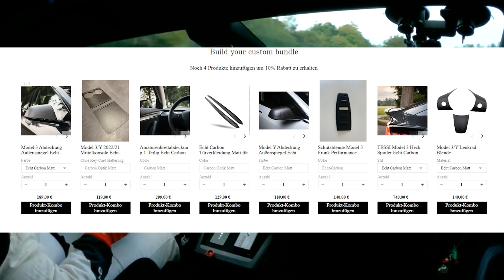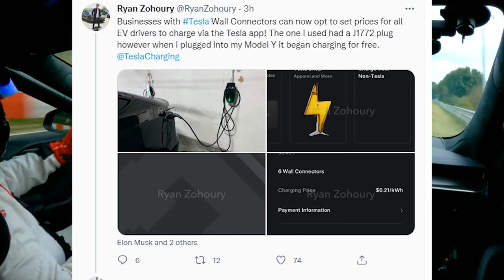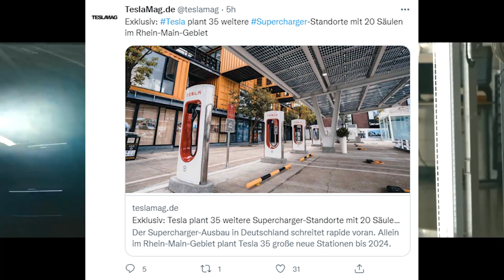TESLA Geld verdienen mit Wall Connector! - Supercharger Expansion & Erfahrung!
Hallo zusammen, ich begrüße euch zu einem netten miteinander.

Wir freuen uns dich heute dabei zu haben.

Tesla Model 3 Sommer Paket 15% in der 5er Kombo:
Tesla Model Y Sommer Paket 15% in der 5 er Kombo